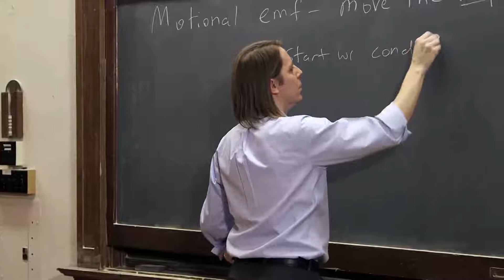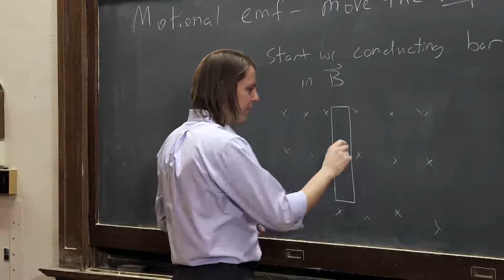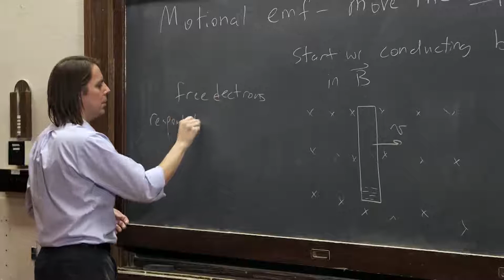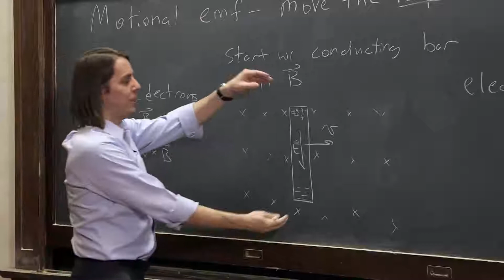PHYS 102 | Motional EMF 1 - Move a Conductor in a Magnetic Field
For our first attempt at a motional emf, we imagine a conducting bar moving in a magnetic field, and we get no emf!